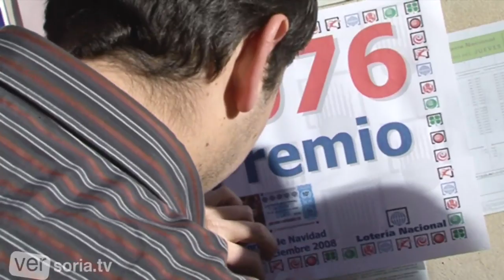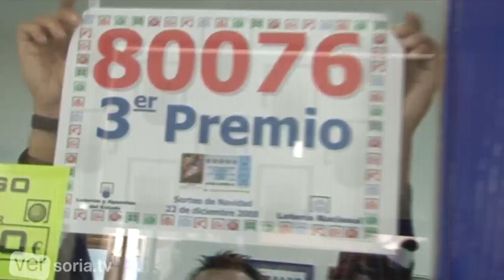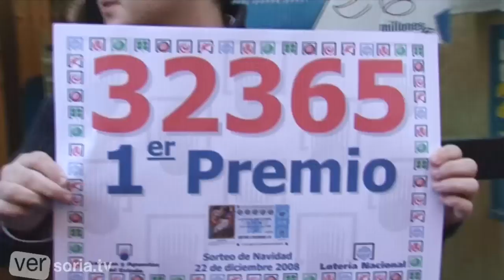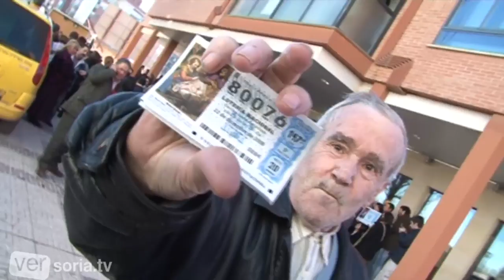80076 tercer premio en Soria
El dueño de un bar de Soria reparte el tercero y se queda con un décimo del Gordo
Ricardo Jiménez repartió más de 97 millones de euros con los décimos del tercero que vendió, de los que se quedó también 15.
Él y su familia han ganado más de 750.000 euros
Ricardo Jiménez, dueño del restaurante Gary de Soria que esta mañana ha vendido prácticamente todo el tercer premio del Sorteo de la Navidad, con más de 97 millones de euros, se ha quedado además con un décimo del Gordo, que también ha recalado en la capital soriana, según ha explicado el agraciado.
Ricardo, alias Gary, ha vendido en su establecimiento la mayor parte del tercer premio, muy repartido entre la popular barriada de Yagüe de la capital soriana.
El hostelero se había quedado además con 15 décimos del tercer premio, el 80.076, para repartir entre su extensa familia.